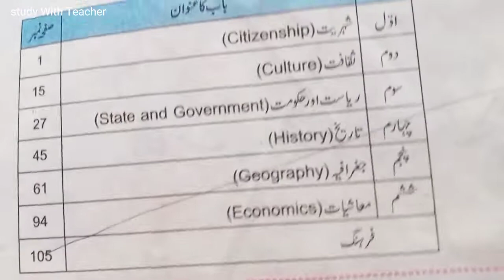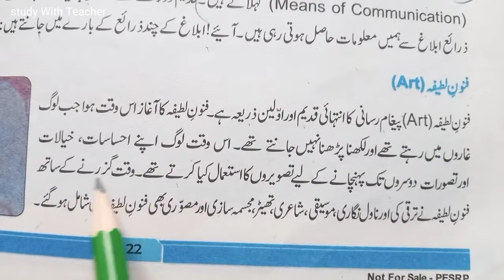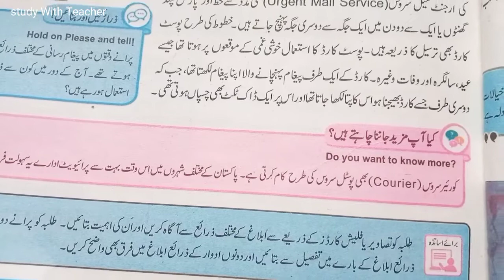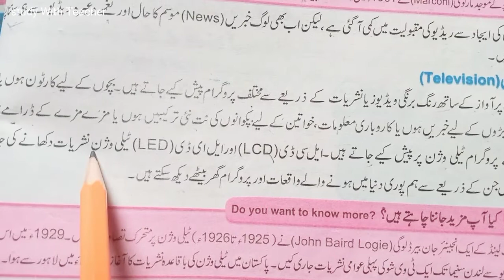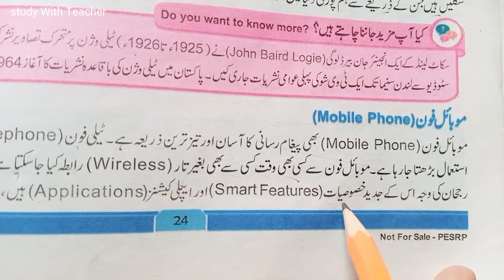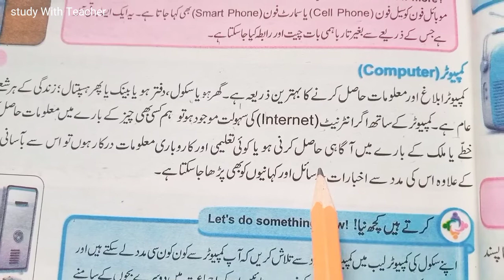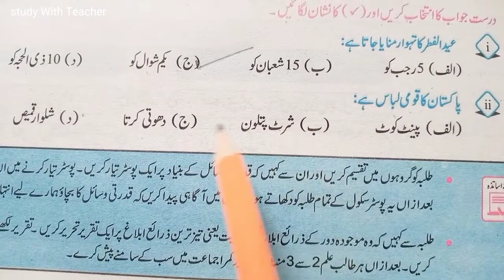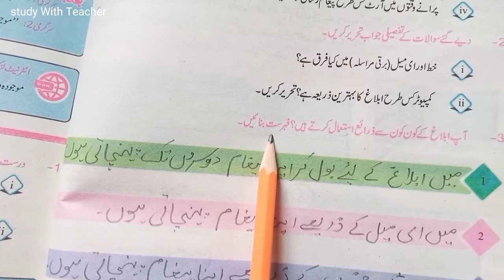class 4 S.st chapter 2 Topic means of Communication || chapter ذرائع ابلاغ Q/A full exercise